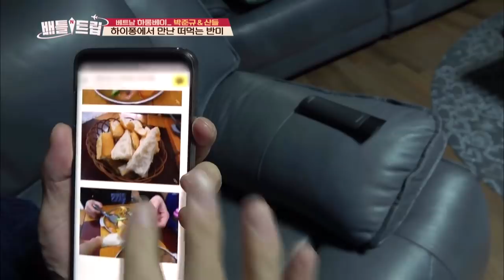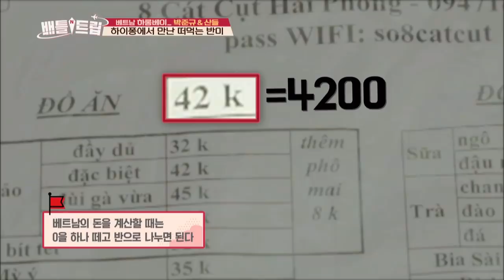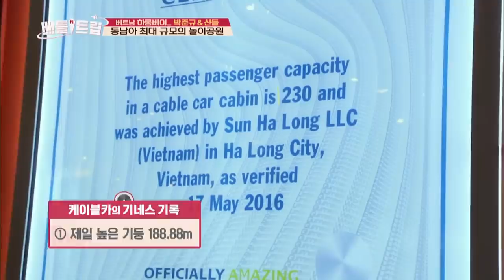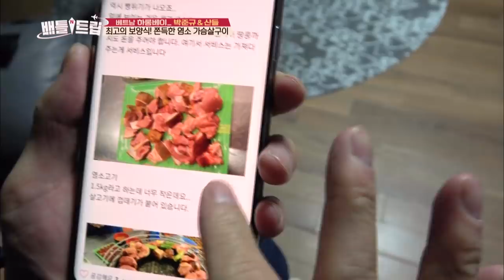Jungyu and Sandeul’s trip to Ha Long Bay Part.1 [Battle Trip/2018.12.23]